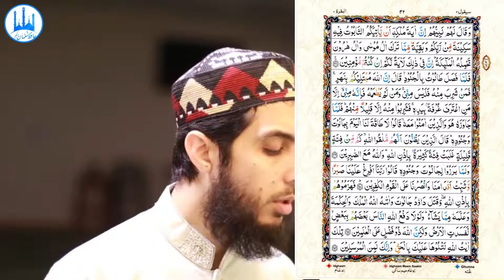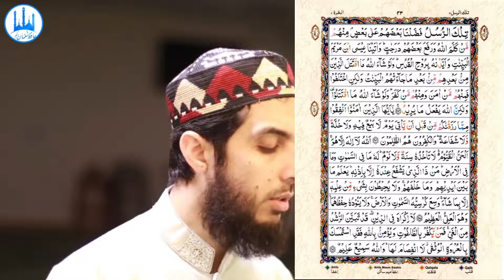036) Al Baqarah Ayat 246 to 253 (Juz 2) Recitation Copyright Free Quran Tilawat Hafiz Nauman Akbar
👇 Reciter ( القارئ ) 👇
Hafiz Nauman Akbar

👇English Translation (Quran : Chapter 2 : verse 246 to 253) 👇
Have you not considered the assembly of the Children of Israel after [the time of] Moses when they said to a prophet of theirs, "Send to us a king, and we will fight in the way of Allah "? He said, "Would you perhaps refrain from fighting if fighting was prescribed for you?" They said, "And why should we not fight in the cause of Allah when we have been driven out from our homes and from our children?" But when fighting was prescribed for them, they turned away, except for a few of them. And Allah is Knowing of the wrongdoers. (246) And their prophet said to them, "Indeed, Allah has sent to you Saul as a king." They said, "How can he have kingship over us while we are more worthy of kingship than him and he has not been given any measure of wealth?" He said, "Indeed, Allah has chosen him over you and has increased him abundantly in knowledge and stature. And Allah gives His sovereignty to whom He wills. And Allah is all-Encompassing [in favor] and Knowing." (247) And their prophet said to them, "Indeed, a sign of his kingship is that the chest will come to you in which is assurance from your Lord and a remnant of what the family of Moses and the family of Aaron had left, carried by the angels. Indeed in that is a sign for you, if you are believers." (248) And when Saul went forth with the soldiers, he said, "Indeed, Allah will be testing you with a river. So whoever drinks from it is not of me, and whoever does not taste it is indeed of me, excepting one who takes [from it] in the hollow of his hand." But they drank from it, except a [very] few of them. Then when he had crossed it along with those who believed with him, they said, "There is no power for us today against Goliath and his soldiers." But those who were certain that they would meet Allah said, "How many a small company has overcome a large company by permission of Allah. And Allah is with the patient." (249) And when they went forth to [face] Goliath and his soldiers, they said, "Our Lord, pour upon us patience and plant firmly our feet and give us victory over the disbelieving people." (250) So they defeated them by permission of Allah, and David killed Goliath, and Allah gave him the kingship and prophethood and taught him from that which He willed. And if it were not for Allah checking [some] people by means of others, the earth would have been corrupted, but Allah is full of bounty to the worlds. (251) These are the verses of Allah which We recite to you, [O Muhammad], in truth. And indeed, you are from among the messengers. (252) Those messengers - some of them We caused to exceed others. Among them were those to whom Allah spoke, and He raised some of them in degree. And We gave Jesus, the Son of Mary, clear proofs, and We supported him with the Pure Spirit. If Allah had willed, those [generations] succeeding them would not have fought each other after the clear proofs had come to them. But they differed, and some of them believed and some of them disbelieved. And if Allah had willed, they would not have fought each other, but Allah does what He intends. (253) (Quran : Chapter 2 : verse 246 to 253)
👇Important Note👇